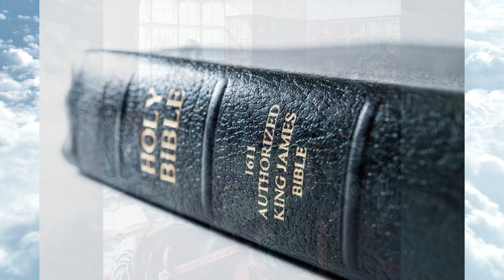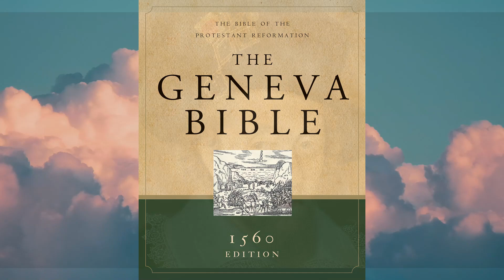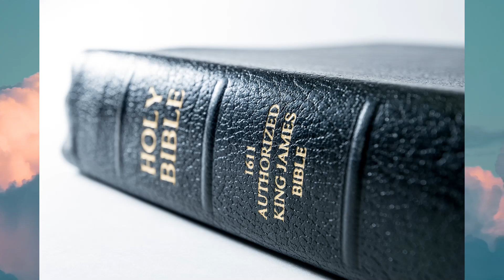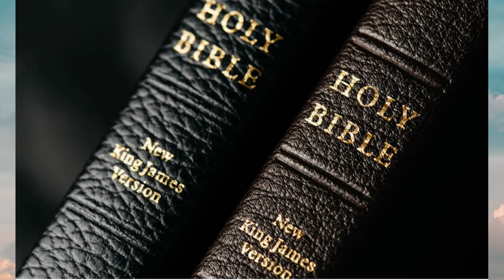Hampton Court Conference 1604 | King James Bible 1611 | English translation Authorized Version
HISTORY OF NORTH AMERICA — In 1604, King James convened the Hampton Court Conference, where a new English version of the Bible was conceived in response to the problems of the earlier translations perceived by the Puritans, an orthodox faction of the Church of England. One cannot underestimate the spiritual, cultural, political, and literary importance and influence of the Authorized Version's pre-eminence in the English-speaking world, including vast parts of North America. EPISODE 171 — Hampton Court Conference.

Credit: The Story of the King James Bible with James Naughtie (BBC Radio 4).